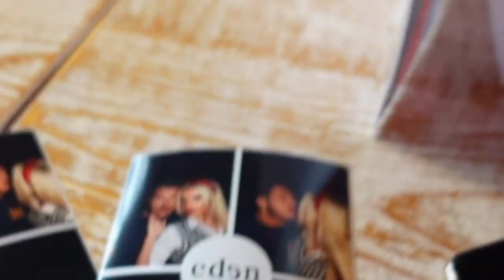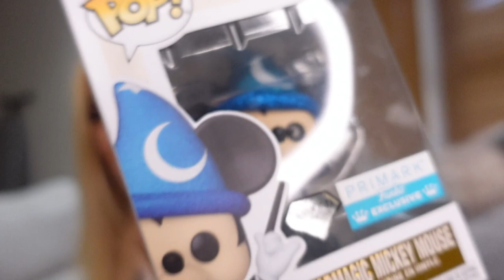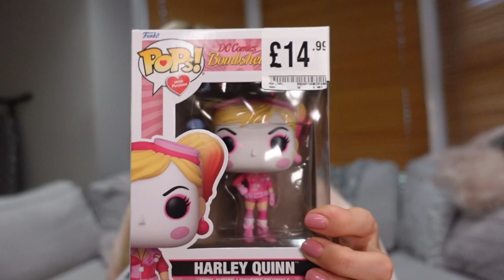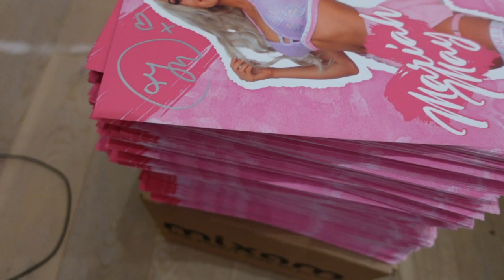Bank Holiday weekend & Haul | VLOG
Hello House May,

Yours Truly,
Mariah May
xoxo

Welcome to the official YouTube channel of actress, model & international pro-wrestler, Mariah May.

Catch on the road vlogs, travelling the world, full matches and more behind the scenes wrestling content.

Get all access to her modelling shoots and TV shows. Plus get an exclusive look into her daily life off the road, from vlogs, fashion hauls and challenge videos.

My Equipment:

Lighting - Neewer Ring Light Kit
Vlog Lighting - Lume Cube Panel Mini
Camera - Sony Vlog Camera ZV-1
ChromLives Hot Shoe Extension Bar Mount
Integral 128GB Micro SD Card

Elgato (Game Recorder)
Green Screen
Nintendo Switch
Animal Crossing
Mario Kart 8

Razer Kraken Kitty Headset

USN Bulking Protein Shake
USN Regular Protein Shake
USN Amino Acids BCAAs
Grenade BCAAs
Bio Cultures Probiotic (for digestion & immune system)